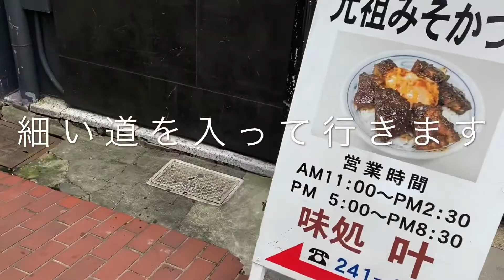味噌カツ発祥の店 味処 叶 元祖みそかつ丼 Miso Katsu Don in Nagoya Japan 名古屋飯 栄 ご当地グルメ 味噌カツ丼 ランチ Japanese local food 人気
昭和24年創業 元祖みそかつ丼の店
名古屋の中心地 栄 にあるの名古屋観光おすすめグルメ

First miso Katsu restaurant in Nagoya since 1949

味噌カツ発祥の店
味処　叶
住所
〒460-0008 愛知県名古屋市中区栄3丁目4-110
電話番号
営業時間
昼 11:00～14:30 / 夜 17:00～20:30
定休日
月曜日